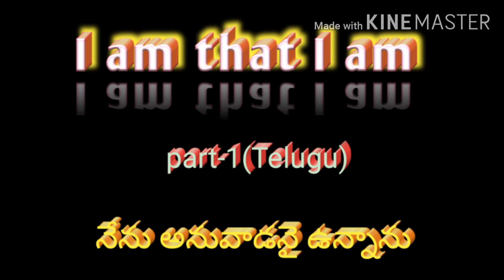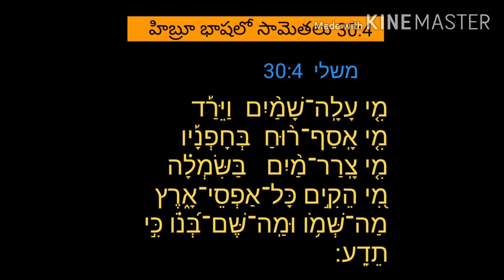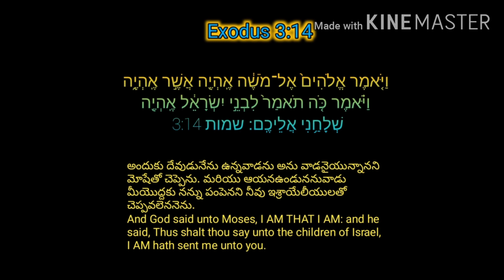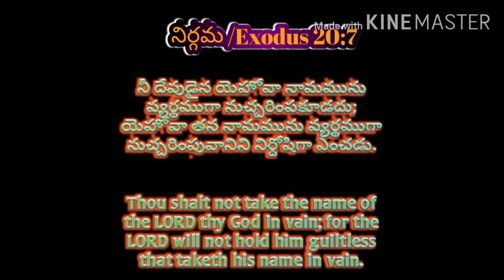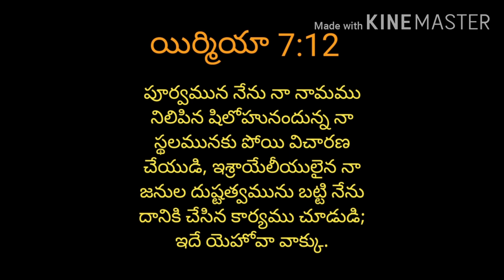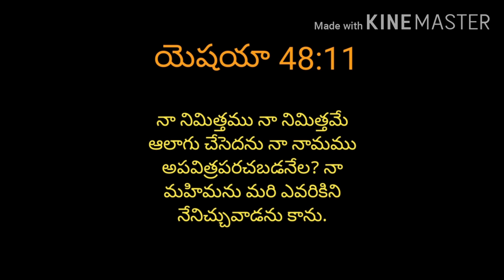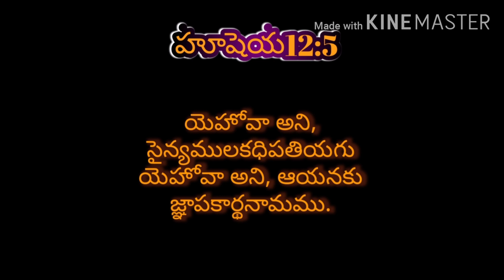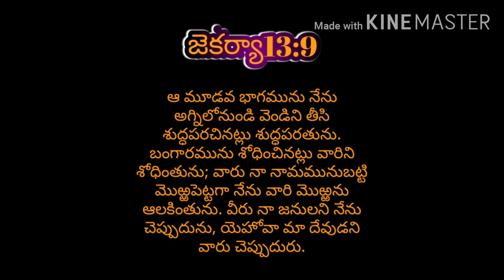I am that Iam part-1(Telugu)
సృష్టి కర్త యొక్క నామమును మానవులు మార్చ వచ్చా?